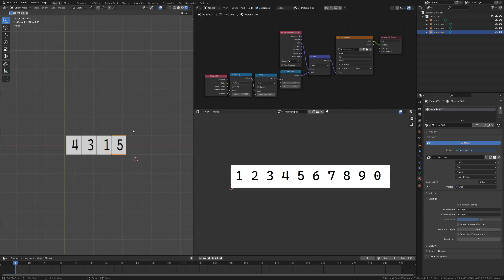How to Make Procedurally Random Numbers In Blender Cycles With Nodes